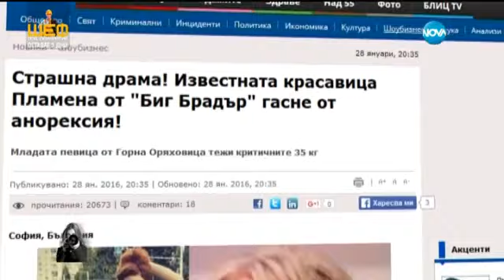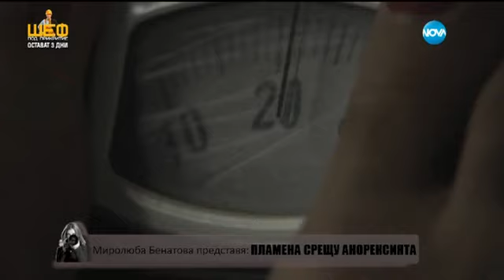ЕКСКЛУЗИВНО: Пламена – певицата, която се бори с анорексията - Здравей, България (05.02.2016г.)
Това е история за глада като наркотик. За храната като враг, за водата като калории, за теглото – като мерило за успех.